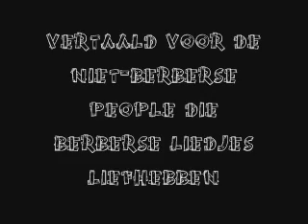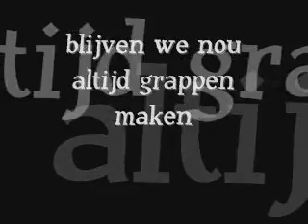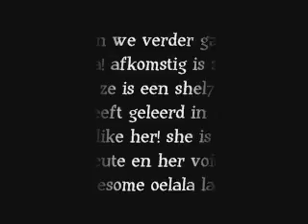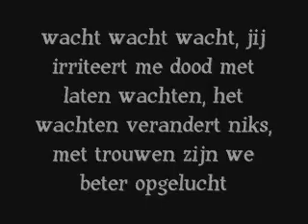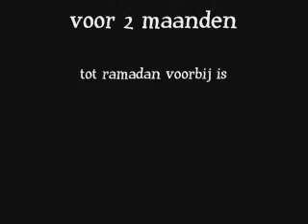laila chakir- raja raja